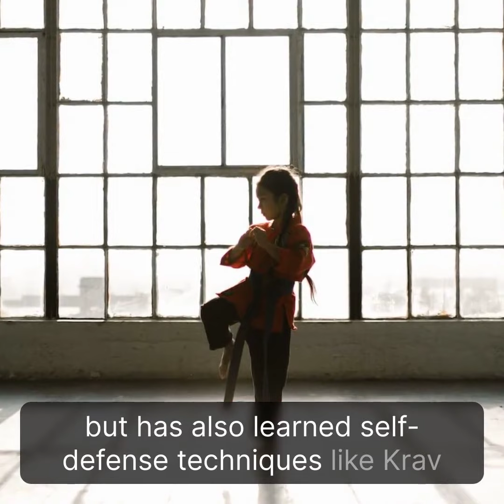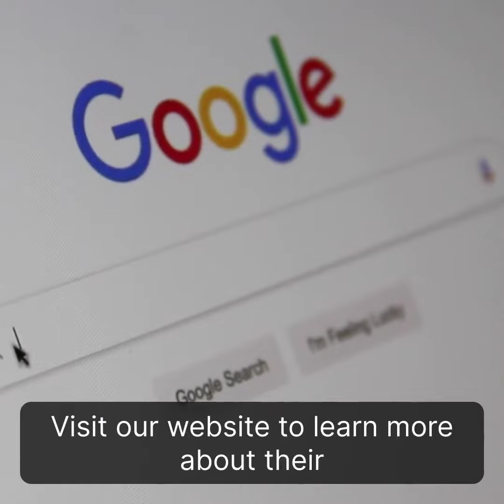7 Actresses That Could Break Your Bones In A Street Fight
Prepare to be amazed by these stunning actresses who are not only known for their beauty and talent but also possess impressive fighting skills! 💪🎬

These actresses are the real deal! for more jaw-dropping details about their amazing fighting skills. Don't say we didn't warn you!